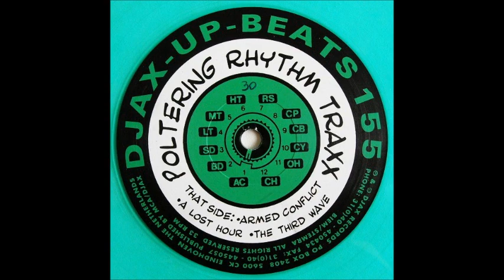Poltering Rhythm Traxx - The Third Wave (Acid 1992)